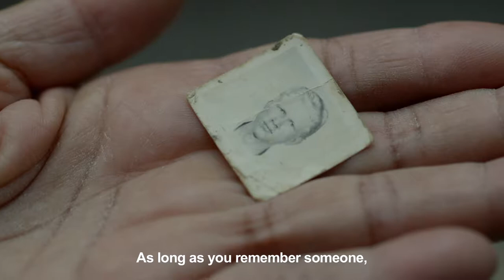Touch the Light (Tocando la Luz) - New Day Films - Latin American Studies - Disabilities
In this intimate character-driven film, three blind women from Havana, Cuba confront their heartbreaks and hopes, and navigate their profound desires for personal independence.

En la comunidad de personas invidentes de La Habana, Cuba, tres mujeres enfrentan verdades dolorosas mientras negocian lo que significa vivir por ellas mismas.